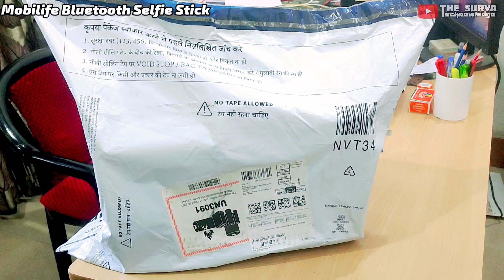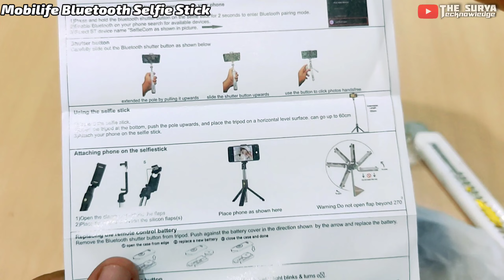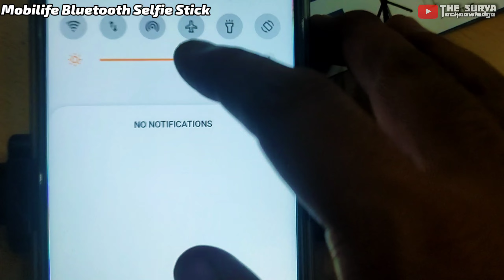Mobilife Bluetooth Selfie Tripod || Best Bluetooth Selfie Tripod under 500 || Best Selfie Stick ⚡⚡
Hello Friends
Main Hoon Surya

Purchase Link:
Mobilife Bluetooth Selfie Tripod